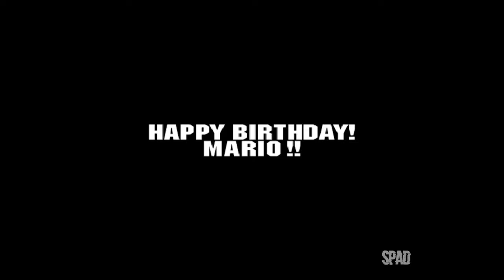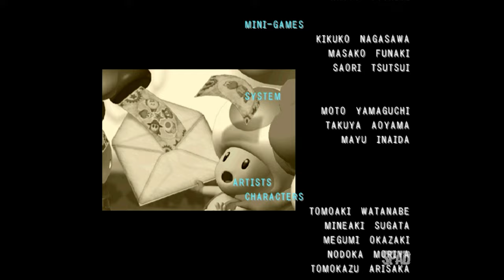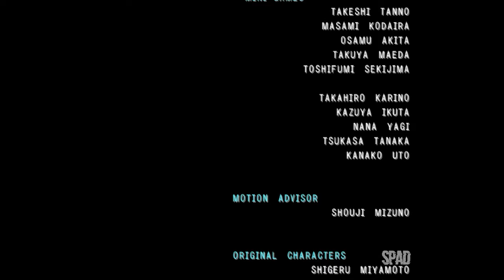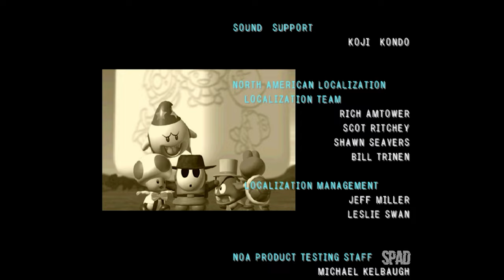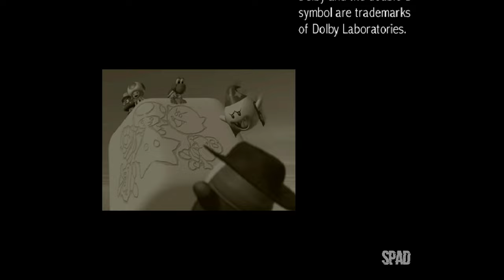Mario Party 4 (Gameplay)(Gamecube)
TÍTULO: Mario Party 4
GÊNERO: Jogos de Tabuleiro, Party
DESENVOLVEDOR: Hudson Soft
DISTRIBUIDORA: Nintendo
DATA DE LANÇAMENTO: 2002